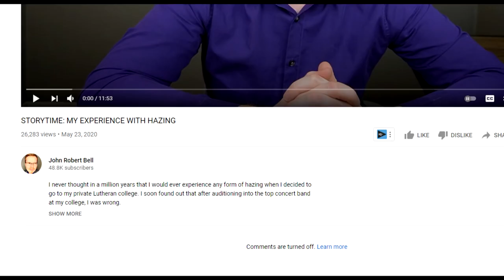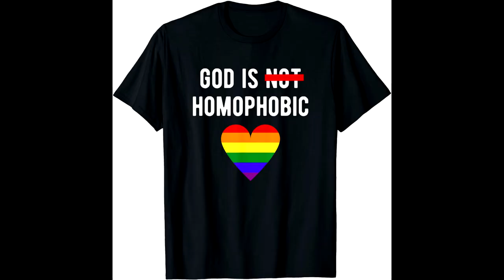The Internet's Most Sensitive Man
The internet's most sensitive man... John Robert Bell.

jorobe, the internet's most sensitive man, the internets most sensitive man, the most sensitive man on the internet, jorobe tiktok, jorobe tiktok compilation, john robert bell,
john robert bell tiktok, john robert bell jorobe, jorobe sensitive, papa gut jorobe,
jorobe channel, jorobe funny, jorobe sensitive man, the most sensitive man,
count black, count black channel, commentary, tiktok drama, tiktok cringe, cringe tiktoks,
tiktok hyper cringe,